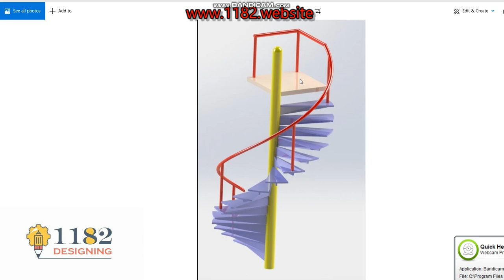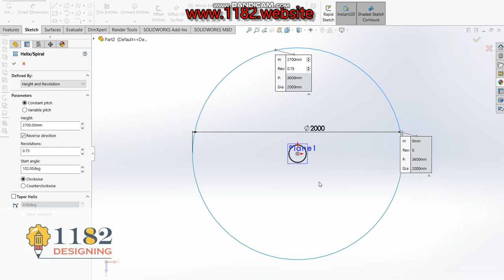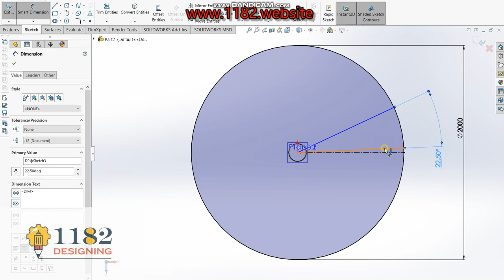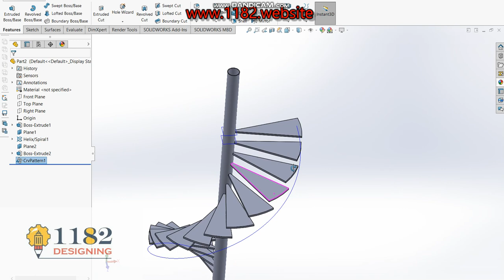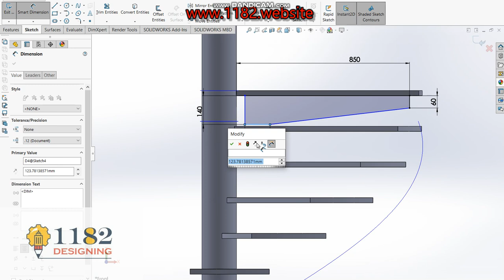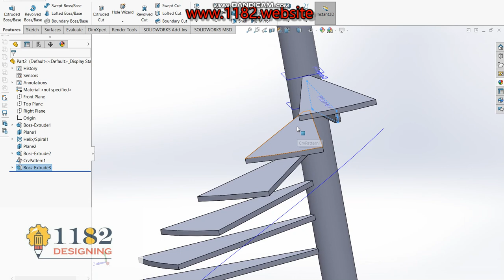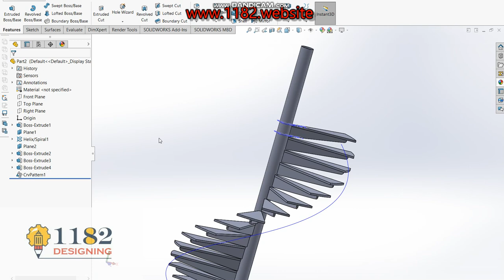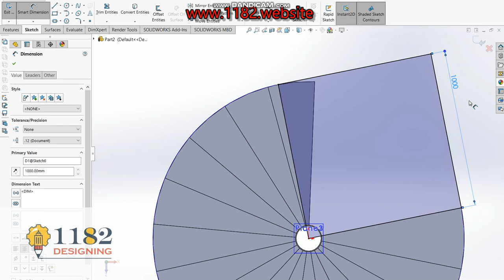How to make spiral stairs 3D CAD model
Hello friends, today I will be showing how to make a 3D spiral staircase in Solidworks.  This tutorial explains it step by step in detail so it is easy to follow at any level.